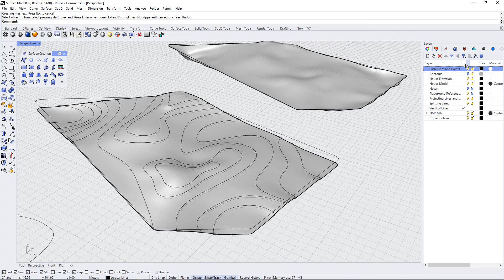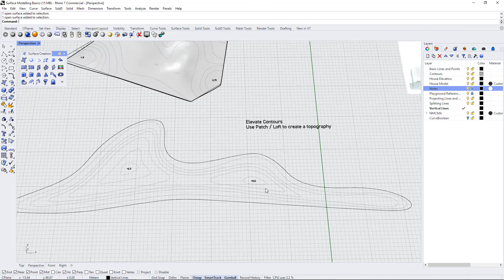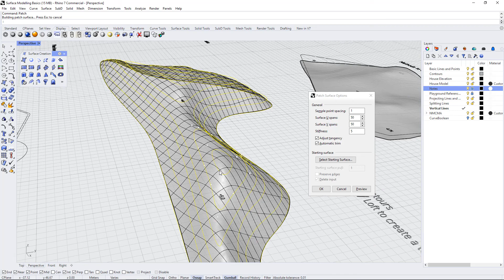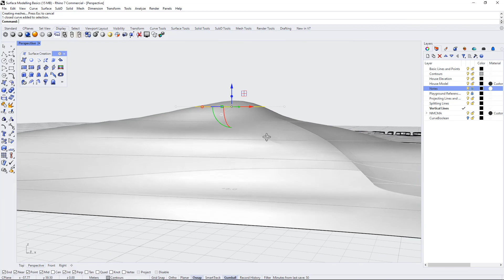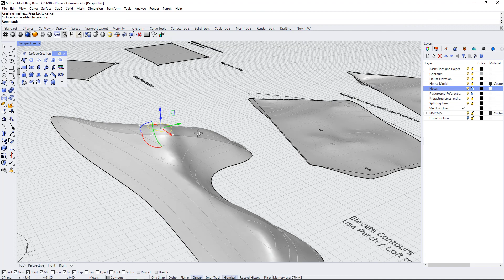Rhino 3D Basics - Surface Modelling Part III - Contours & Topo cont.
More exploration & practice on elevating contours and creating landforms with Patch.